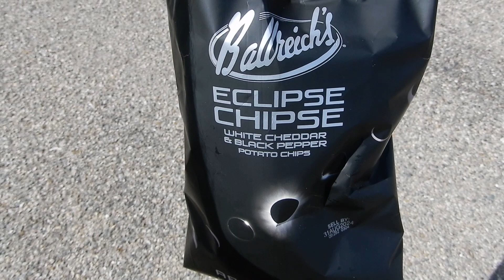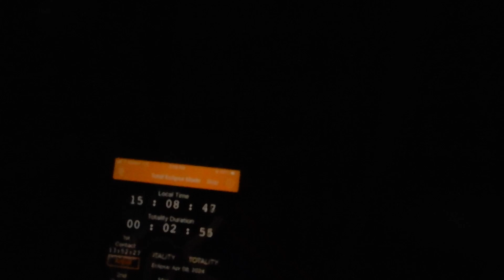My 2024 Total Solar Eclipse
Figured I'd upload this today as it is exactly 10 years to the date since this channel was created. 7 months late is better than not at all, right? This is some of the usable footage I took while observing the total solar eclipse on April 8, 2024. My sister and I drove up to the Oxford, OH area expecting large crowds and when we arrived, noticed that there was hardly any more traffic than usual. So, we continued north to the far SW corner of Randolph County, IN between Modoc and Losantville. The experience that followed was nothing short of mindblowing. The moon, as it passes directly in front of the sun, commands every ounce of your being like some sort of higher power. It's truly difficult to describe unless you experience it firsthand. The footage in this video is by no means of professional quality, but I left it in since I think that it really captures the awe and excitement of the whole thing, something that just isn't really present in many of the photos and videos you see posted online. Hope you enjoy, and here's to a full decade on the youtoob!